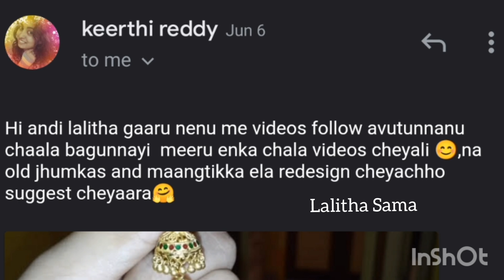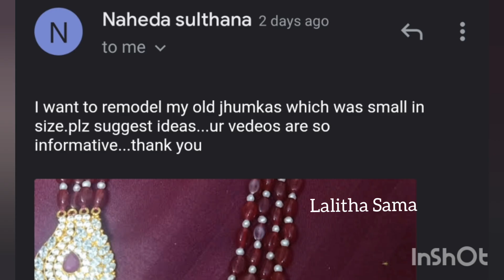33.పాత బుట్టలను ఎలా trendyగా మార్చుకోవాలి చూడండి/Redesigning of old gold jewellery/Lalitha Sama